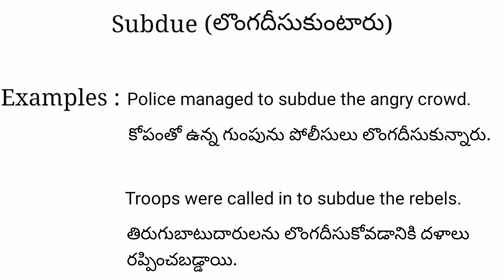Subdue meaning in telugu with examples | Subdue తెలుగు లో అర్థం @Meaning in Telugu